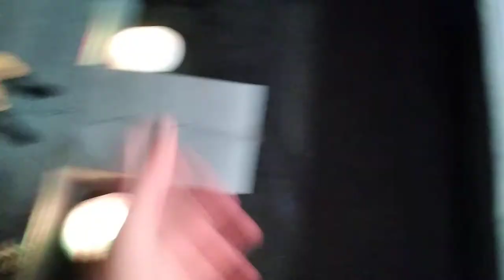EWE HAULS EPISODE 61 NEW TRIPOD AND CHAIR